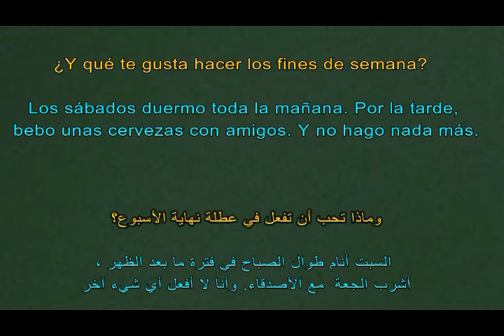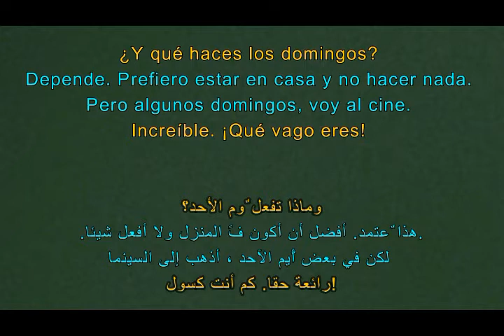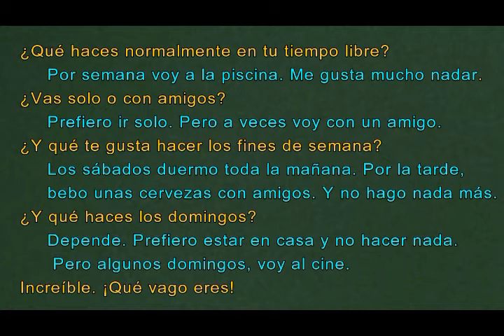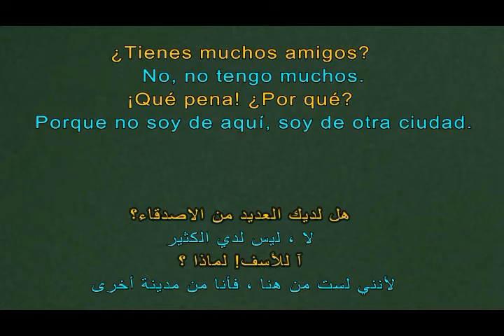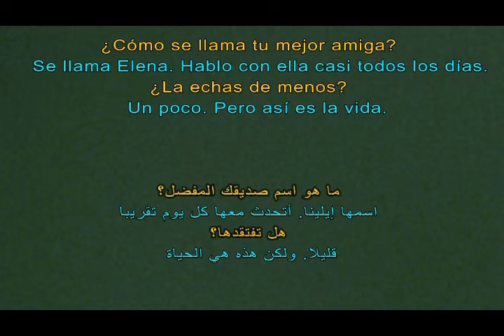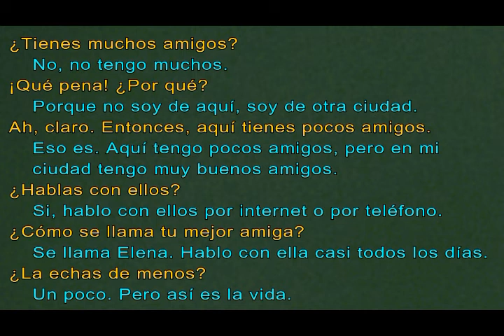محادثات لتعلم اللغة الإسبانية للمبتدئين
محادثات إسبانية للمبتدئين